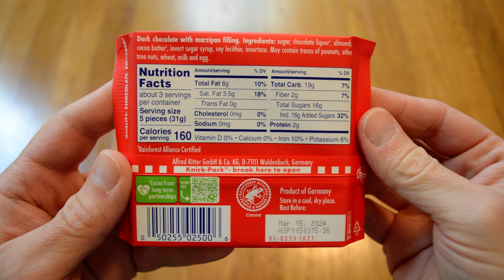Unboxing Ritter Sport Dark Chocolate With Marzipan Filling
Opening up a new 3.5 OZ Ritter Sport Dark Chocolate With Marzipan Filling. I bought this from Wal-Mart on clearance for $1.45. This was really good. Much better than your average candy bar. The dark chocolate and marzipan are a great combination. This was a very tasty sweet treat.